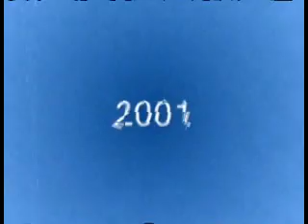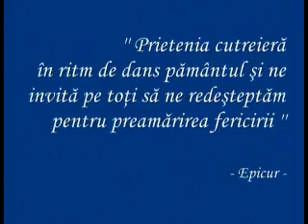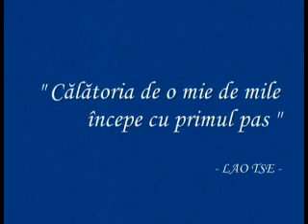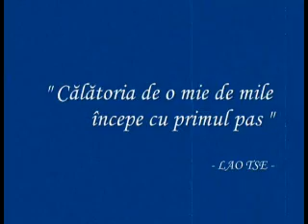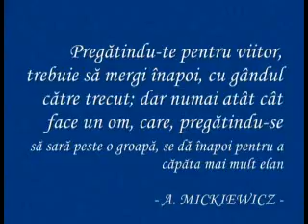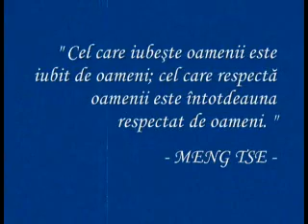Atlantykron 20 Year Tribute Part 1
A tribute video prepared to honor the founders of the Atlantykron Summer Academy including Aurel Carasel, Alexandru Mironov and Sorin Repanovici, Vice President of the World Genesis Foundation.